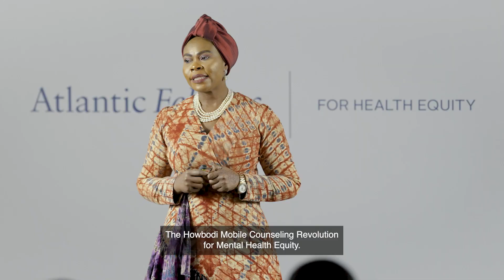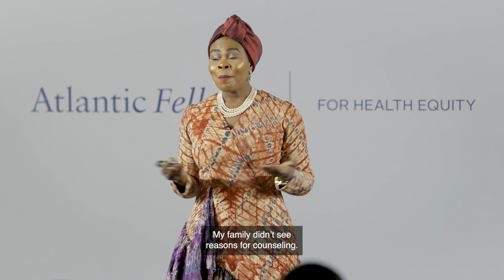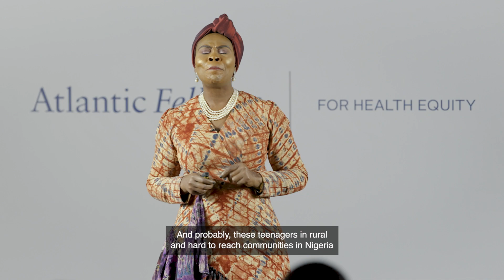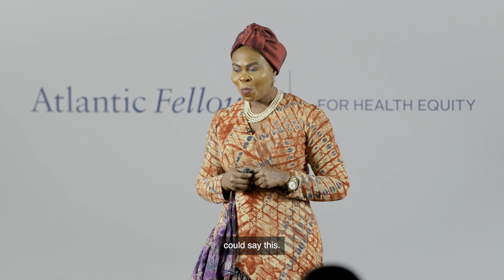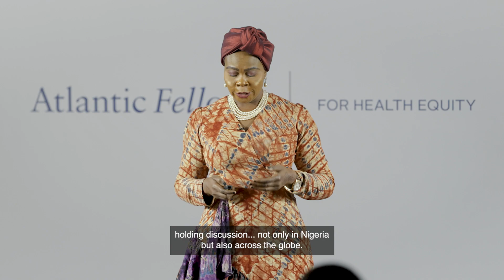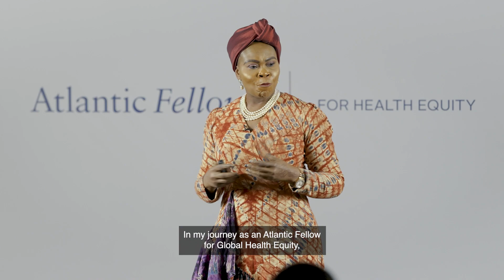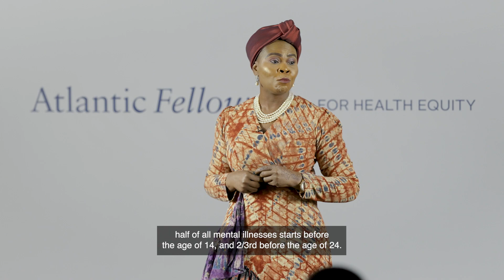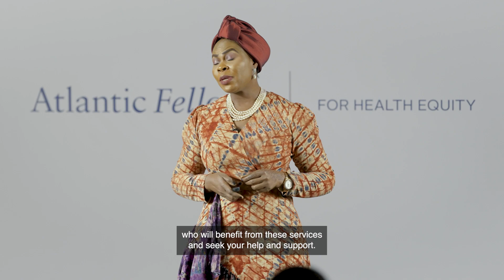Maymunah Yusuf Kadiri: Equity Talk 2023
Maymunah Yusuf Kadiri delivers her Equity Talk as part of the 2023 Atlantic Fellows for Health Equity (AFHE) fellowship.

MB01HH3EGFRBV3D